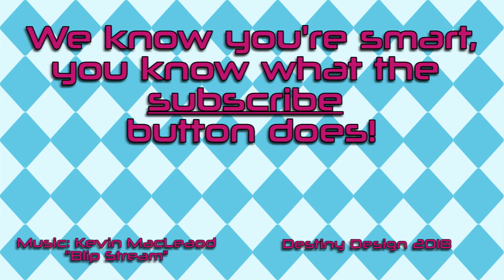Xenogears #81 Addicted To Gunahol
Just soak some gun parts in your choice of liquor barrel and pound some while thinking about why your dad left you.
Also, no, your stomach acid won't set off a bullet. You could have some trouble getting it to go out the other end though...

Game's audio is still missing. It's actually missing from the whole week. *sigh*